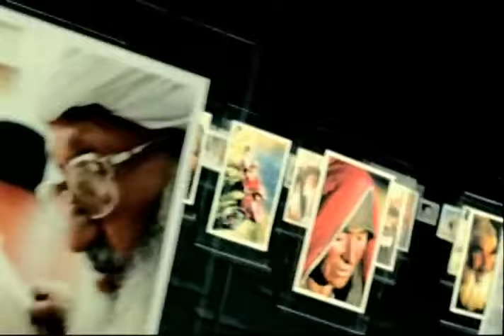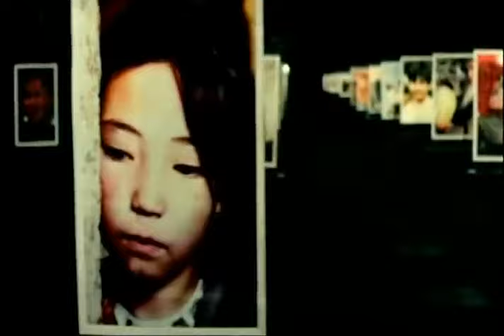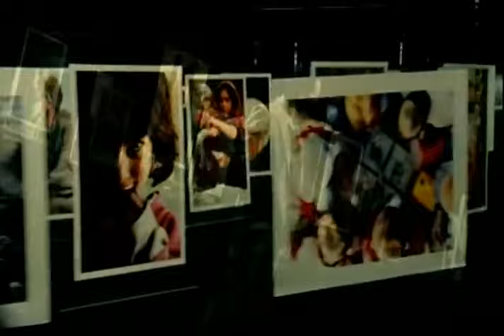Farhad Darya - Atan (Official Video)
Music video by Farhad Darya performing Atan (Official Video). Darya Music